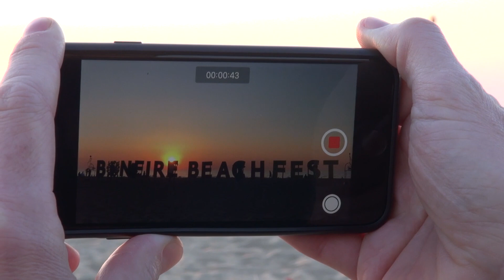Vurige strandopening Den Haag - Bonfire Beach Fest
Even wat Haagsche promo hoor... Het Haagse strandseizoen is afgelopen weekend vurig geopend! Wethouder Richard de Mos stak de vuurstraat op het Scheveningse strand aan. Vincent Rietbergen van het Haagsch College was VIP, vond het Bonfire Beach Fest spectaculair en maakte dus een filmpje...

Korte muziekfragmenten:
- intro beats NERD, she wants to move, instrumental
- Playahitty, Summer Is Magic
- Frank Sinatra, Summer Wind
- eind beats Kubus, Rico, Freak De Flow